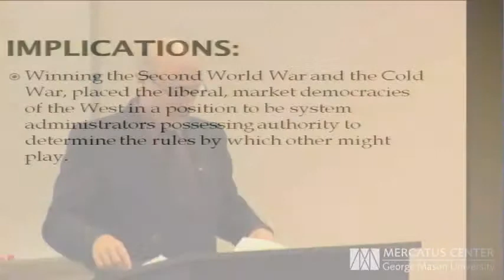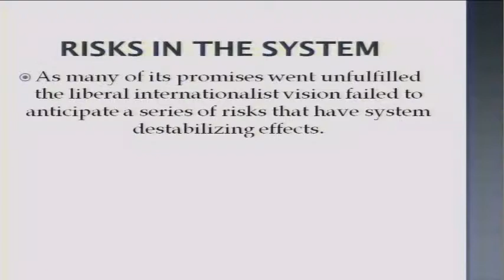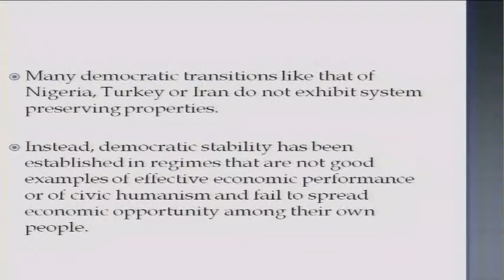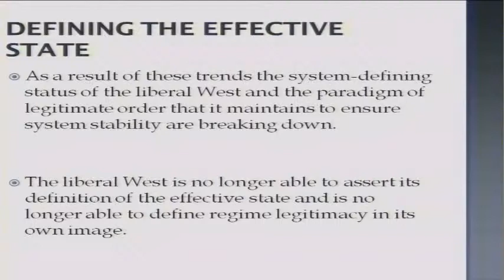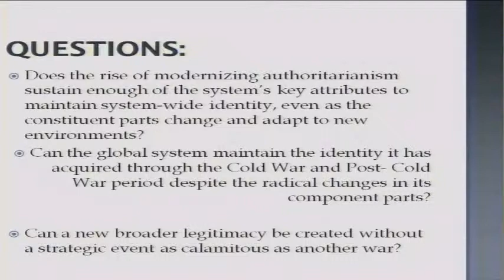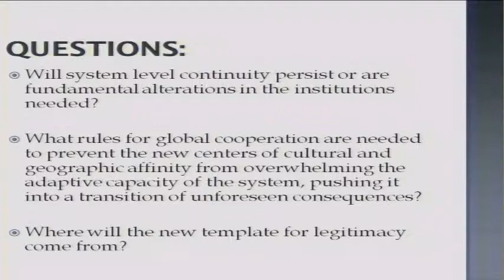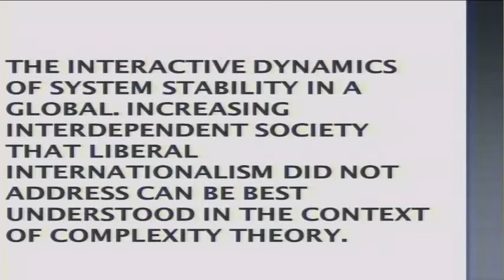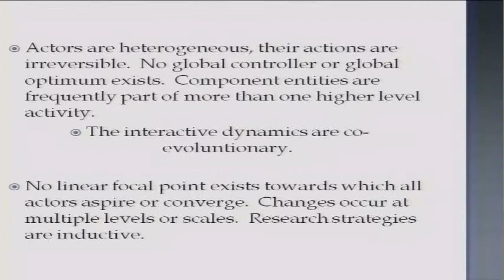The Waning of Liberal Internationalism and the Resurgence of Global Governance Diversity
The present institutional structure of the international system does not provide sufficient stimulus for transition to republican democracy as liberal optimists hope. Neither does liberal internationalism provide a coherent historical sociology for the spread of liberal democracy. A new theoretical framework of social relations is needed. Professor Root explains why this is so and describes the sort of features a new set of institutions will require.